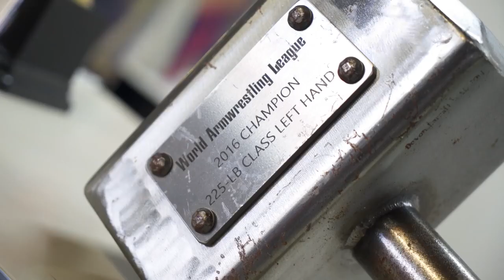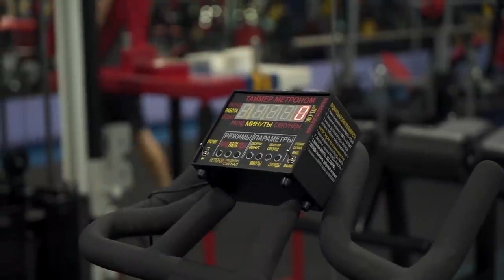Denis cyplenkov comeback training - Denis cyplenkov - ArmWrestlingTV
Hello guys !!! . This viddo are some exclusive clips of denis cyplenkov comback training

Denis cyplenkov Comeback 2022|
Denis cyplenkov recovery|
Denis Cyplenkov comeback|
Denis cyplenkov comeback training|
ArmWrestlingTV

tags